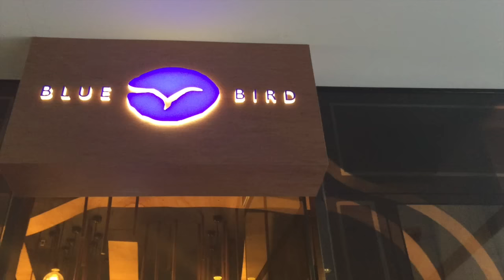Mr & Mrs Rad Ep. #10 ~ Giggles, Gals & Going Places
In this episode:

+  Aaron makes a whoopsie
+  Aussie roadside footie
+  Door tricks
+  Outfits
+  Sights of Sydney
+  A much needed breakfast